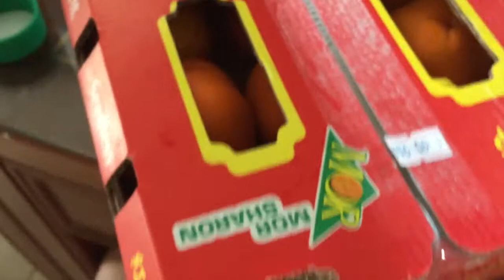[VLOG] High carb cycling + persimmons + seeds have germinated!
What to read and who to look up to learn about the HCLF Plant-based lifestyle:
Dr. Neal Bernard